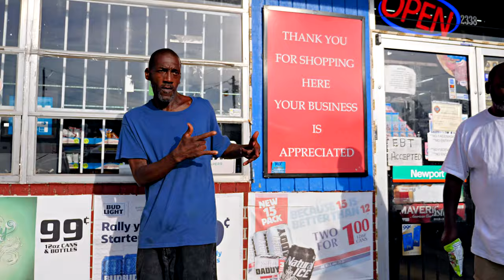Glass "Barbershop" Music Video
Presented by Trabb Ent.
Shot By Drumlordz Media Group